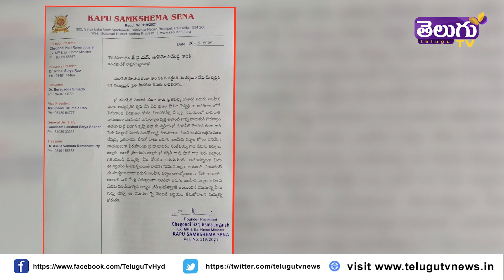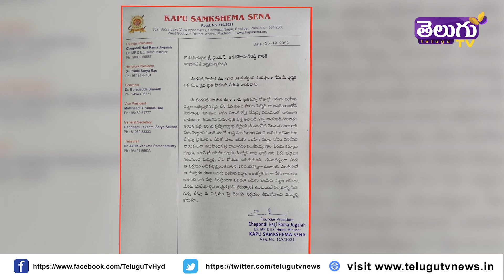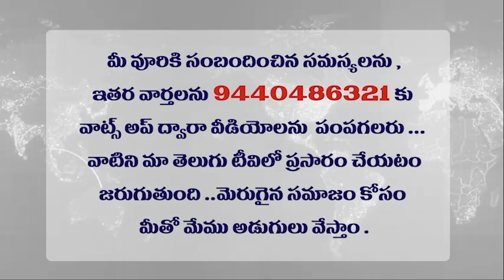అసలు విషయం చెప్పిన జోగయ్య | Jogayya said the real truth